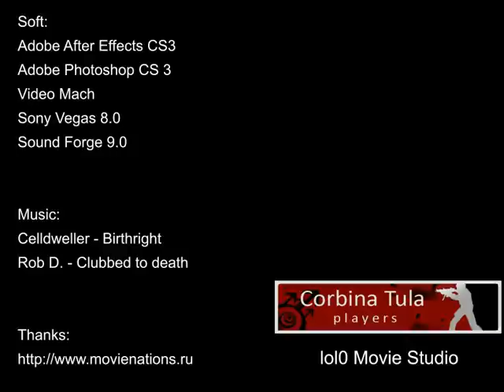MoViE of players Corbina 2009 Part 2.wmv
Вторая часть мувика про игроков по КС корбины (Тула)